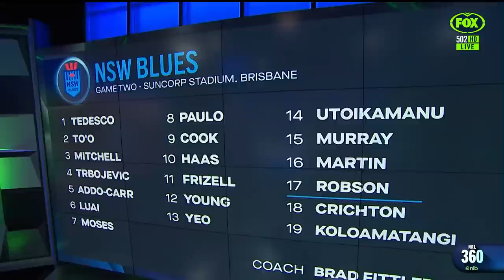Flanagan CONFIRMED for the Dragons job! So... will Ben Hunt keep the No.7? | NRL 360 | Fox League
The boys are joined by David Riccio, Paul Crawley and James Hooper to discuss the recent appointment of Dragons coach, Shane Flanagan.